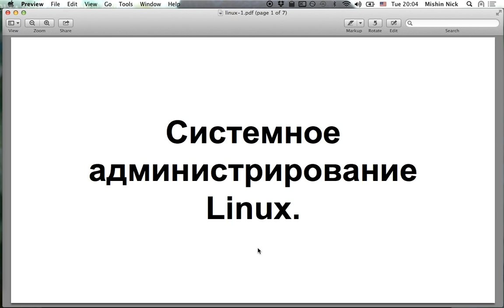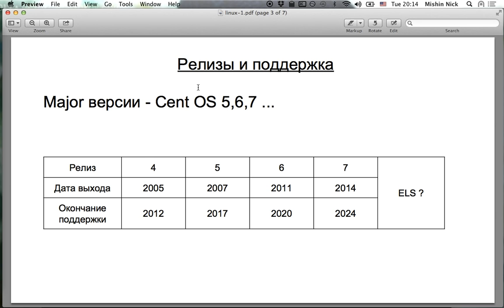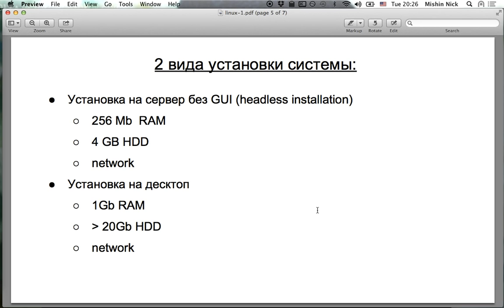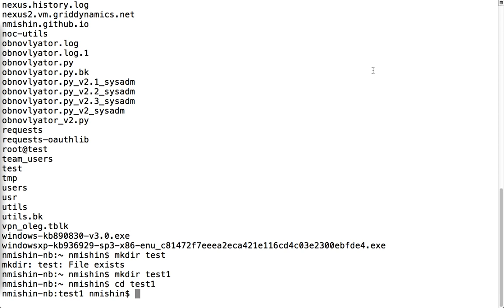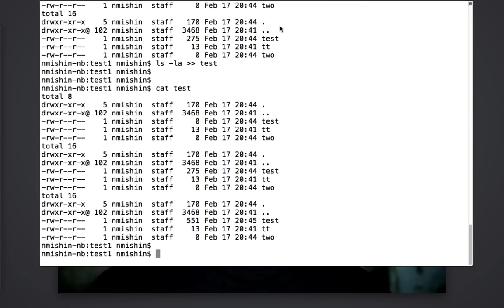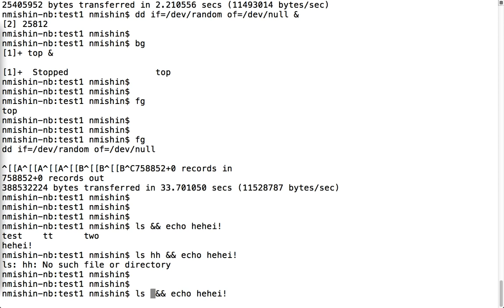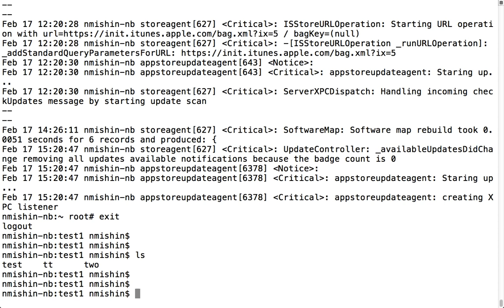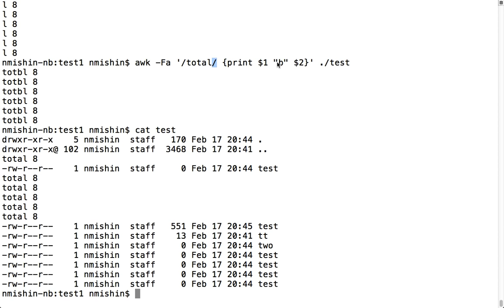Системное администрирование Linux. Часть 1.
История дистрибутивов CentOS и Debian, версии, системные требования. Манипулирование текстовыми данными, перенаправление потоков, grep, ls, vim.